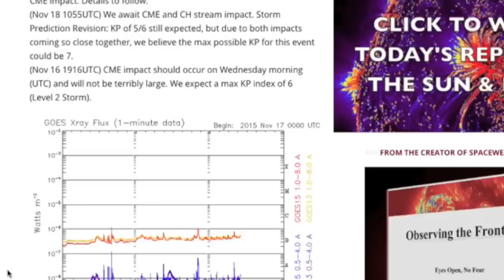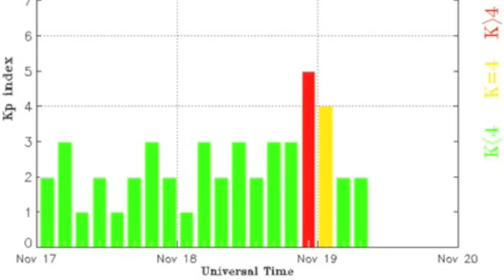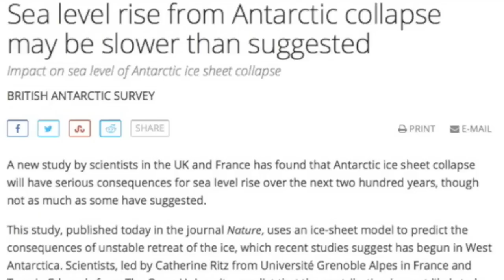M7 Earthquake - Predicted, Magnetic Storm | S0 News Nov.19.2015